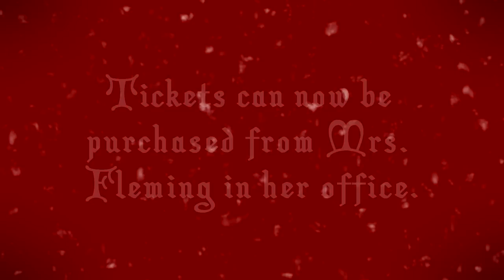Christmas Formal Dance Ad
colonel gray's Christmas formal is on Thursday, December the 12th.